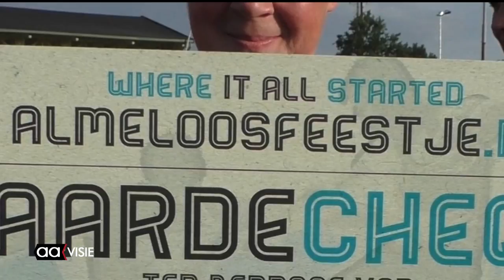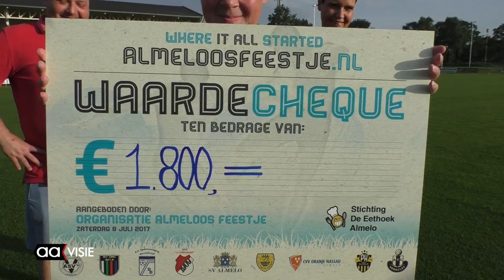Deel opbrengst Almeloos feestje voor De Eethoek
De club die de eerste oefenwedstrijd van het seizoen al acht jaar naar het voetbalterrein van AVC Heracles aan de Bornsestraat haalt, doneert ieder jaar een deel van de opbrengst van die wedstrijd aan een goed doel.
Dit jaar was dat Stichting De Eethoek.